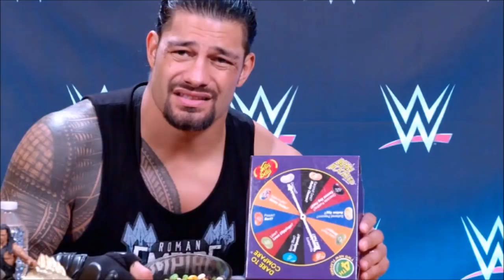Roman Reigns ve John Cena Survivor Series'te Olacak Mı? Undertaker ve Paige Dönüyor!